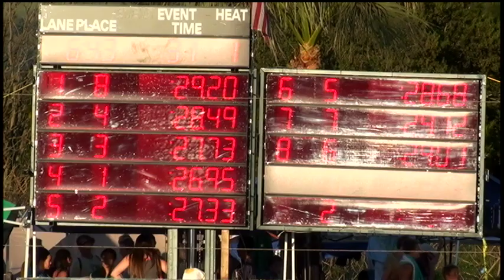Girls 11 12 50 Yard Back Day 1 Final A